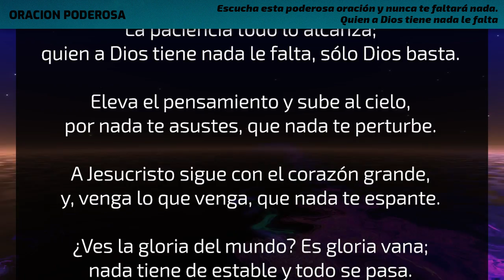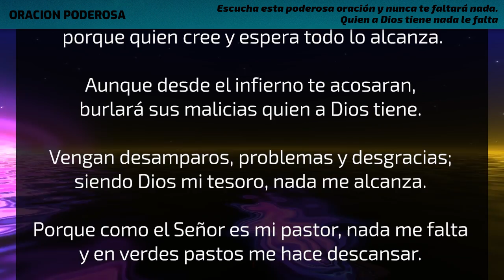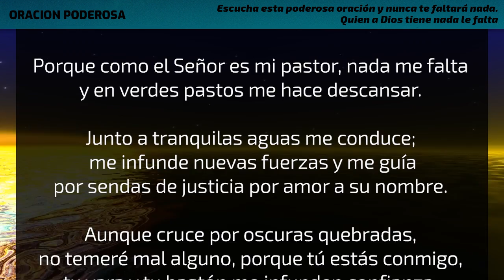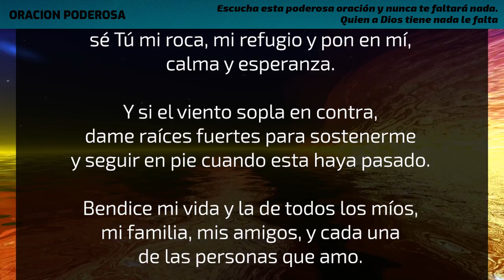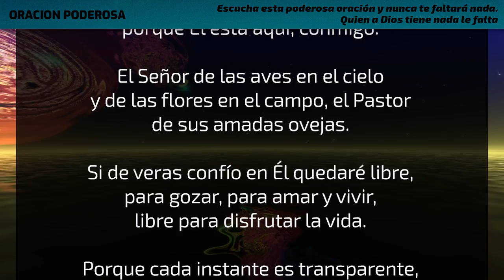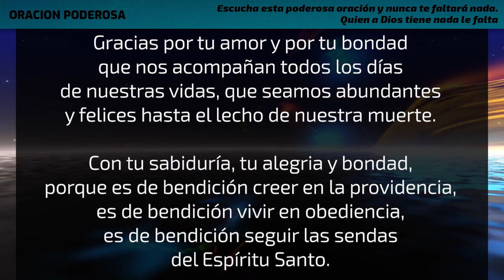Escucha esta Poderosa Oración y nunca te faltará nada † Quien a Dios tiene, nada le falta !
"El Señor es mi Pastor. Nada me falta, ni me faltará". Escucha atentamente esta oración, relájate, permitete ser tú misma, tú mismo y al finalizar verás que nada te falta ni te faltará. Oración muy poderosa!